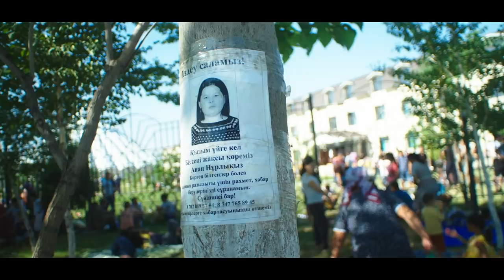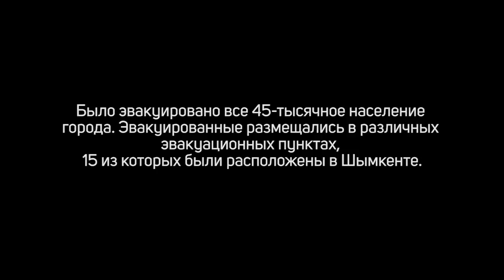День после взрыва | АРЫС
Субтитры на русском и английском языке добавлены.
Включите их в настройках.

В понедельник, 24 июня в 9.20 в военной части, расположенной рядом с городом Арысь, прогремела серия взрывов. Арысь находится в Туркестанской области, входит в Шымкентскую агломерацию.  В результате серии взрывов 24 июня, по официальным данным, погибло три человека и было ранено около 170. Было эвакуировано все 45-тысячное население города. Эвакуированные размещались в различных эвакуационных пунктах, 15 из которых были расположены в Шымкенте.
Кана Бейсекеев совместно с журналом Vласть подготовили репортаж о первым дне после эвакуации.
Режиссер / оператор: Кана Бейсекеев
Монтаж: Кана Бейсекеев, Витя Ким
Цветокоррекция: Тимур Жанпеисов
Звук: Илья Коробейников
Субтитры: Асем Сарышева

Fire engulfed a sprawling ammunition depot in Kazakhstan on Monday 24th, causing powerful explosions that killed three, injured at least 46, and forced the evacuation of tens of thousands. “Day After” documentary u could watch in Youtube.
Subtitles in English are available.